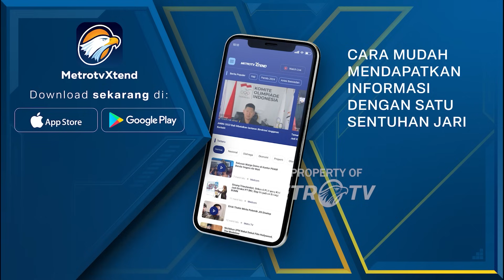BREAKING NEWS - Fahri Hamzah Sentil Kinerja Anies di Jakarta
MetroTV, Fahri Hamzah menyentil kinerja Anies Baswedan saat memimpin Jakarta. Ia menyatakan (secara tidak langsung) bahwa Anies memiliki agendanya sendiri & bahkan 'berkompetisi' dengan pemerintah pusat & fokus berpolitik dibandingkan memimpin Jakarta. Ia juga membahas banjir tidak tertangani, polusi makin parah, kebersihan kota makin hancur, dan isu-isu lokal yang menjadi hak warga Jakarta diabaikan karena Anies memiliki agenda tersendiri.